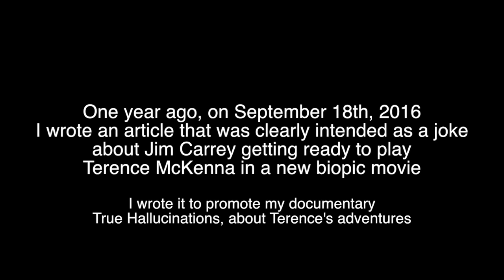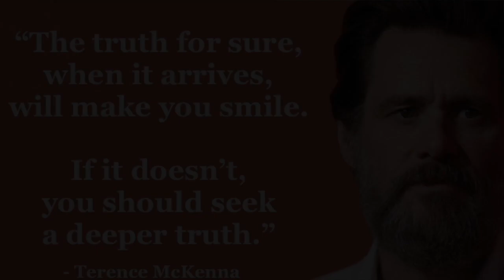Joe Rogan Falls For Jim Carrey Movie Rumor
Little did the McKenna community know how far photoshopped glasses and a nice headline would take this story.